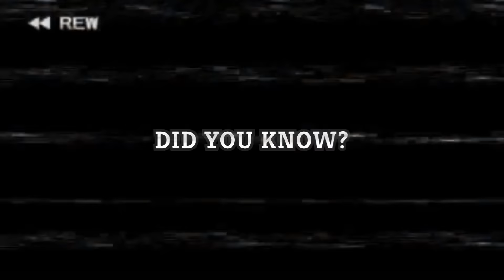Huge Burst Damage!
Doesn't it feel extra good when the card you need shows up at the last possible chance?
Current Defect streak (before this video): 0

In this Slay the Spire gameplay, Baalorlord does an Ascension 20 run with Defect. First, he gives tips on choosing a path and a starting bonus. Later on, he explains his decision for each card he chooses and why it's important to the build. Towards the end, he gears up for an epic Heart fight you don't want to miss. Watch till the end to see if this deck wins it all!

I use a few mods for Slay the Spire. All of them are Quality-of-Life improvements and do not have any effect on the gameplay. Here are all of the mods I have active